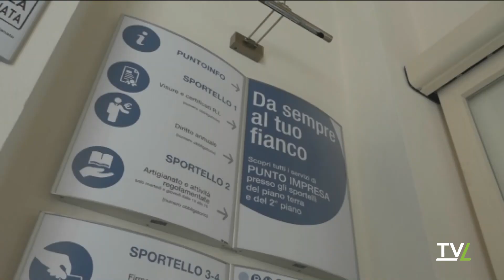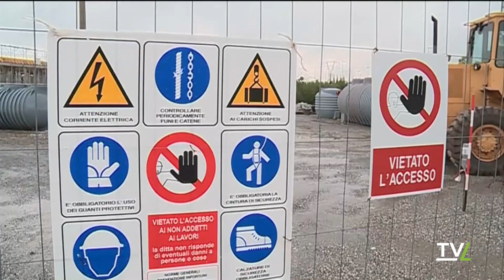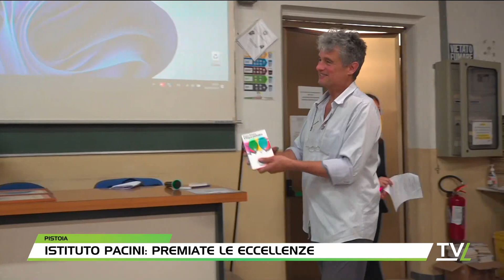TG60 Pomeriggio 09/06/2023